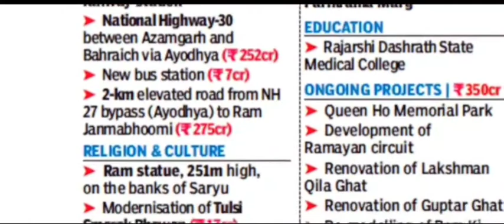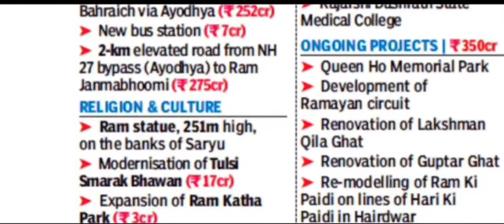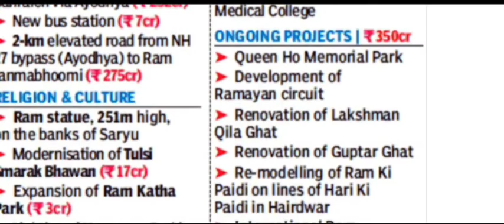AYODHYA RAM JANMABHOOMI AND PROJECTS FOR IT ## YOU MUST KNOW THIS RAMAYANPARK